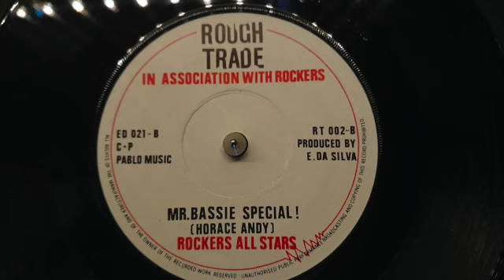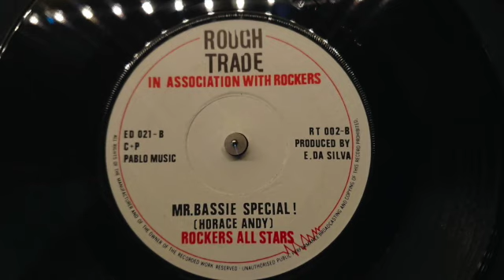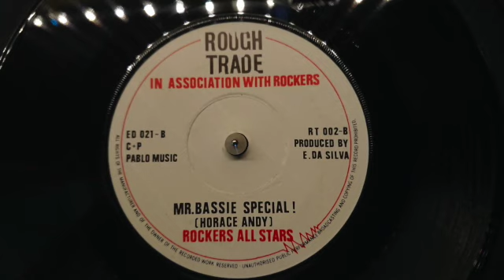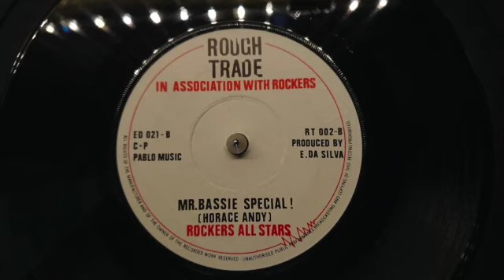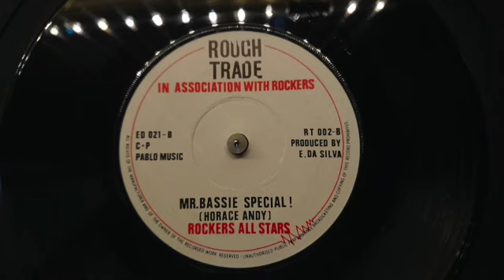Mr Bassie Special - Horace Andy - Rockers All Stars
B side to Pablo meets Mr Bassie - Horace Andy - Rockers All Stars
Rough Trade Pablo Music